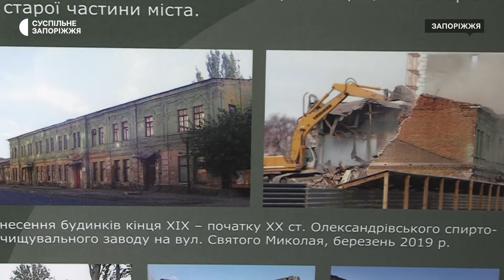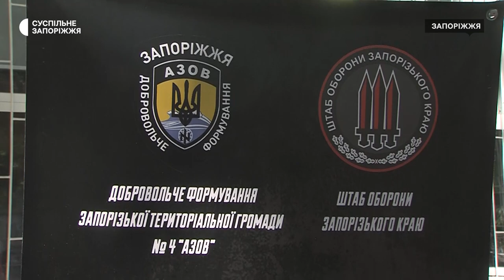У Запоріжжі під час екскурсії збирали кошти для добровольців | Новини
Благодійний захід для збору коштів на користь добровольчого формування Запоріжжя відбувся у запорізькому музеї архітектури. Люди могли прослухати екскурсію з історії архітектури міста, а також послухати музику у виконанні місцевого виконавця. Як це було бачити кореспонденти суспільного.